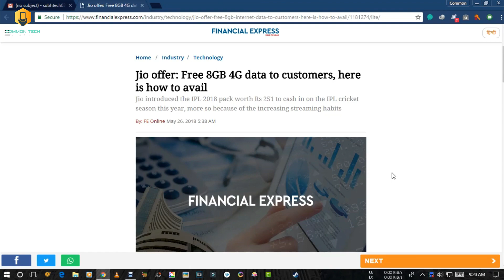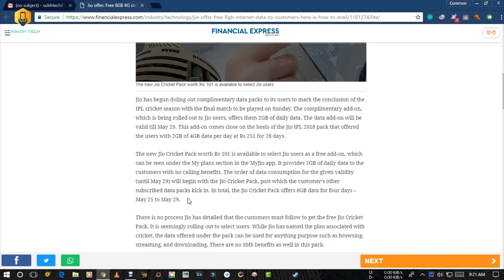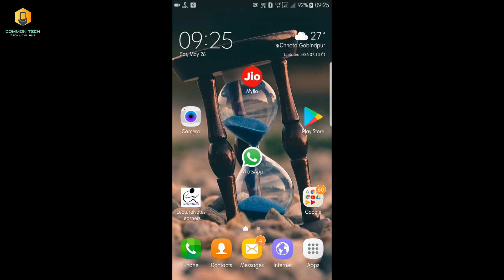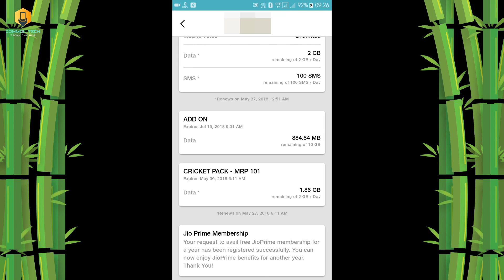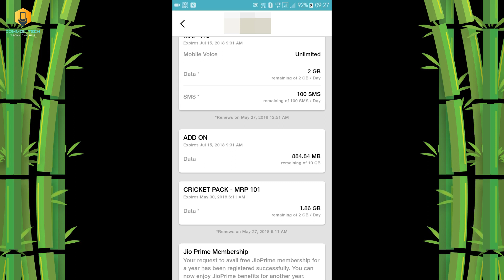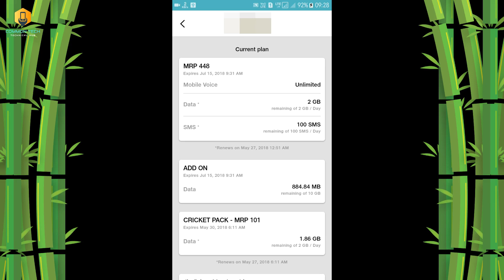JIO Surprise Offer !! Free 8 Gb For 4 Days || How To Avail This (Hindi)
Hello Friends
In this video we see how to avail the jio latest cricket pack free data .

Desktop :- Amazon